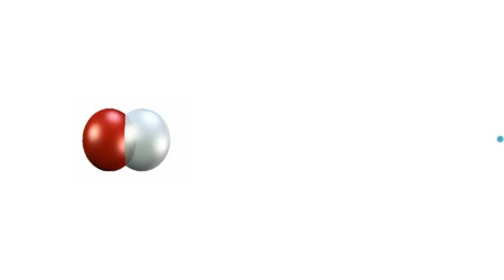NitroMD: Nitric Oxide-The Molecule of Life